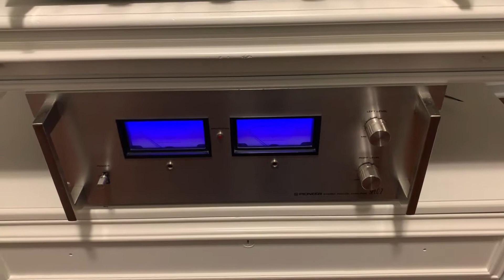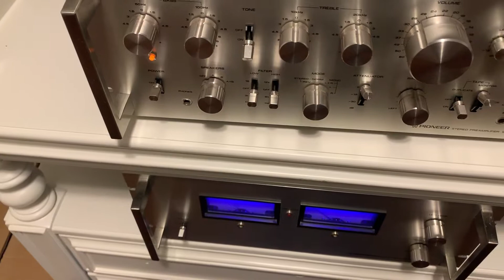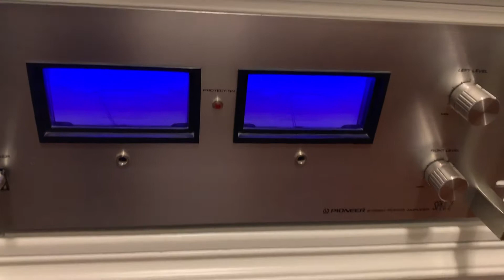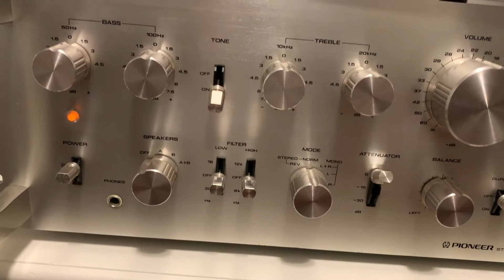My Pioneer Spec 1 & 2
This is my first Pioneer Spec system. The sound is amazing! I am still adding components to the system and will make another video when is complete. Please let me know your thoughts, thanks.